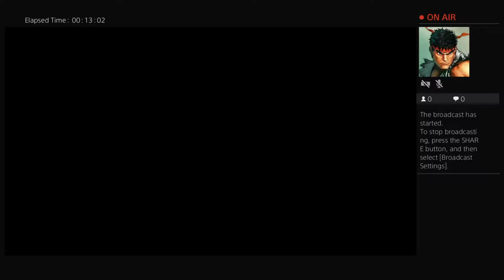My Edited Video